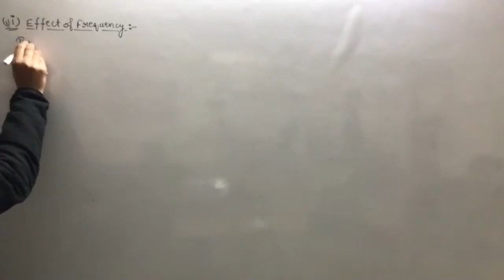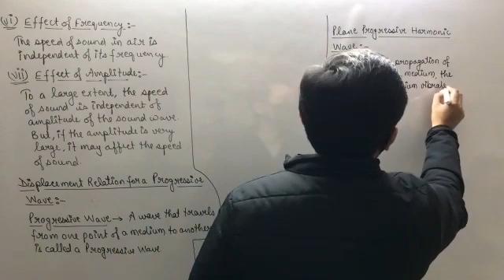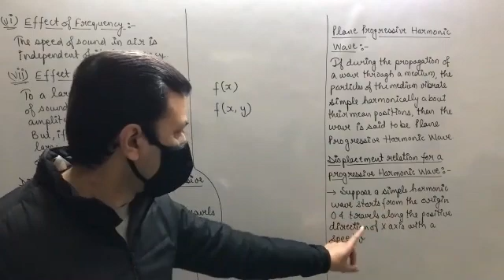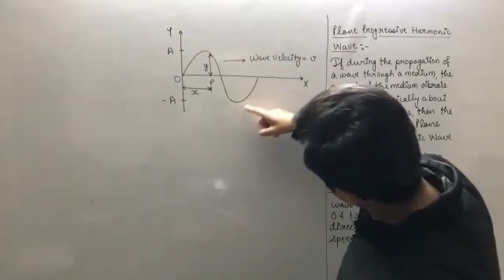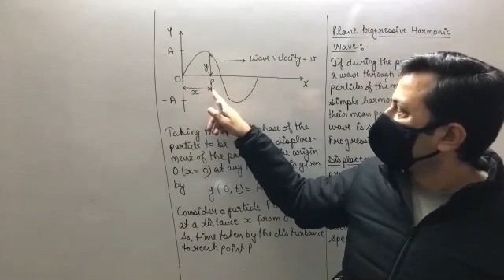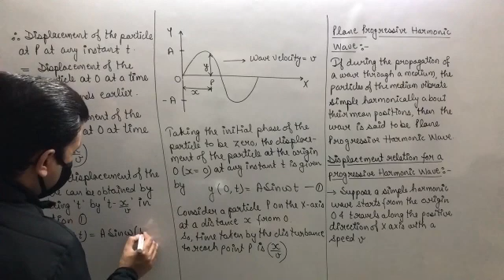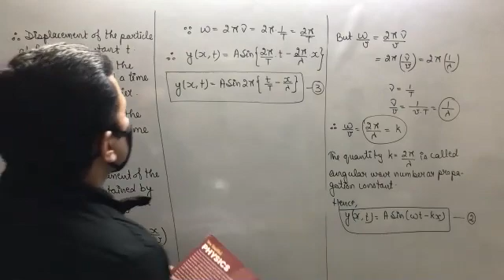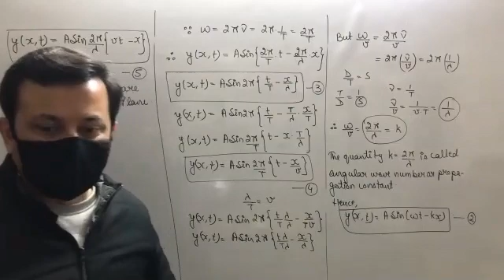Class XI Physics 4th Feb, 21 (Waves)